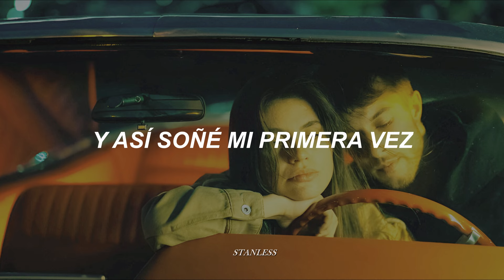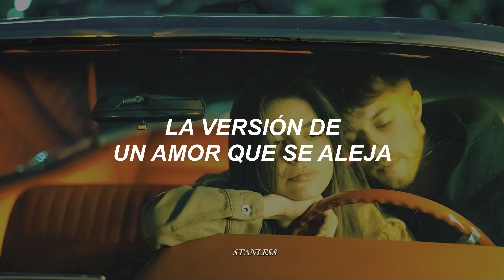La Oreja de Van Gogh - La primera versión [letra]